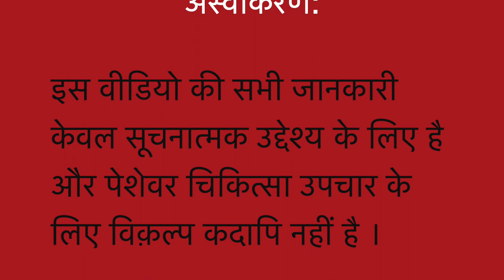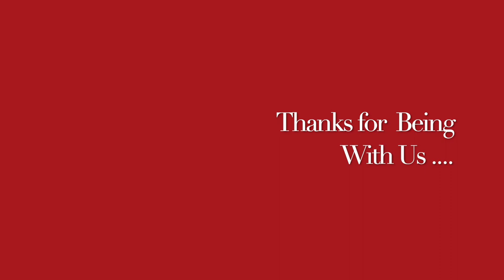Oily skin II Natural Homeopathic remedies with Symptoms II Dr Umang Khanna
Always Yours .